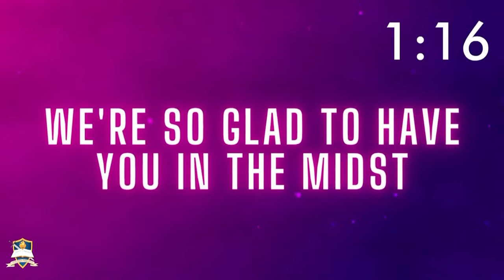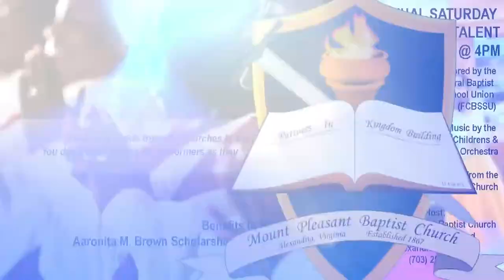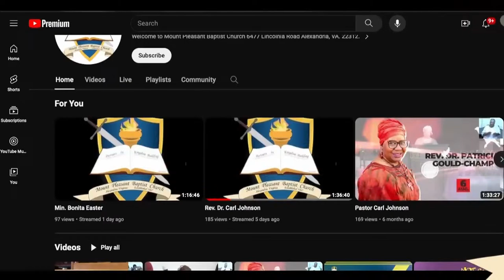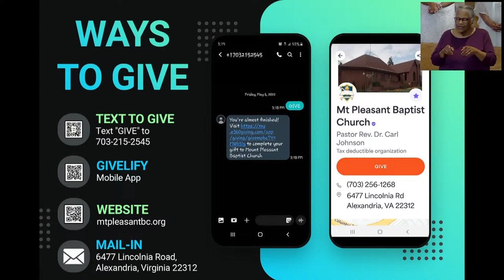Rev. Dr. Carl Johnson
"The Benefit Of Easter"
Philippians 3:10